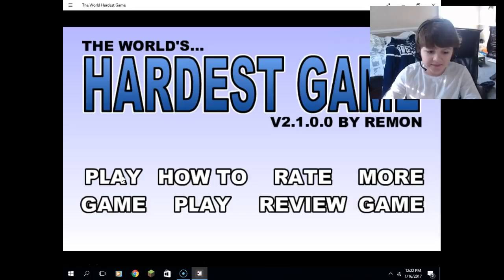THE IMPOSSIBLE RETURNS!!!